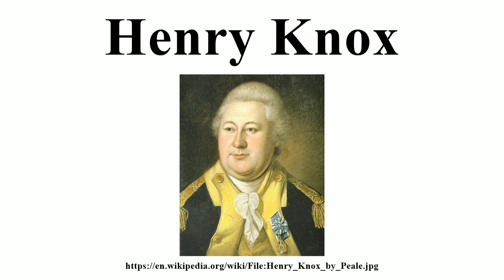Henry Knox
Image-Copyright-Info
Artist-Info:   Charles Willson Peale (1741–1827)   Description American portrait painter Date of birth/death 15 April 1741 22 February 1827 Location of birth/death St. Paul's Parish, Maryland Philadelphia Work location Deutsch: Nordamerikanische Ostküste English: East coast of North America Authority control VIAF: 72190360 LCCN: n80025860 GND: 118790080 BnF: cb11959775w ULAN: 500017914 ISNI: 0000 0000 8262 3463 WorldCat WP-Person
Image-Copyright-Info